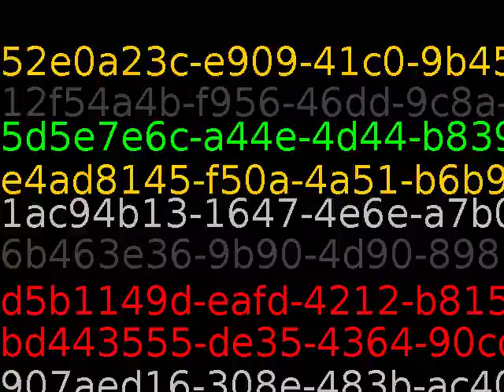Advice is what we ask for when we already know the answer but wish we didn't.